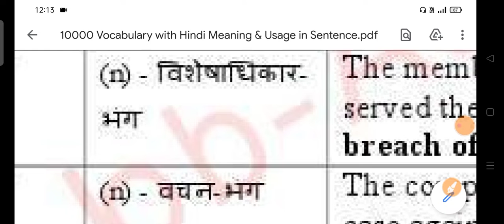Breach of privilege meaning in hindi | Breach of privilege ka matlab kya hota hai | daily use words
your queries-
distract ka matlab kya hota hai hindi mai
article 35a ka kya matlab hai
dhara 35a ka kya matlab hai
privilege motion
strike kya hota hai
strike aane ke baad kya hota hai
community guidelines strike kya hota hai
35a khatm krne ka kya fayda hai